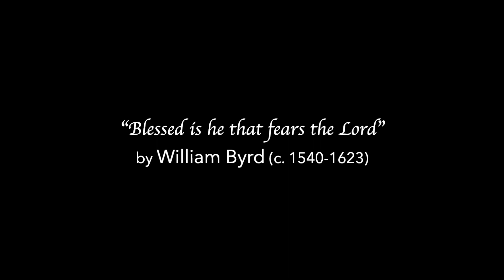Blessed is he that fears the Lord (Byrd) Martha McLorinan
Blessed is he that fears the Lord by William Byrd (1543–1623)

Martha McLorinan, mezzo-soprano
Fretwork
David Skinner, conductor

Blessed is he that fears the Lord;
he walketh in his ways
and sets his great delight therein
the length of all his days.

His seed, and those which of him come,
mighty on earth shall be;
the race of such as faithful are,
men blessed them shall see.

Plenteousness within his house,
and want there shall be never:
his righteous and upright dealing
[en]dure shall for ever.

In misty clouds of troubles dark,
which do the just oppress,
the Lord, in mercy, sends them light
and easeth their distress.
Psalm 112; translator unknown

Art in the video:
[0:28] Old Man in Prayer, circle of Rembrandt (1606–1669).
[1:40] St. Francis in Prayer by Francisco de Zurbarán (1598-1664)
[2:21] St. Francis of Assisi at Prayer by Bartolomé Esteban Murillo  (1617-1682)
[3:10] Saint James the Elder by Rembrandt (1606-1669)